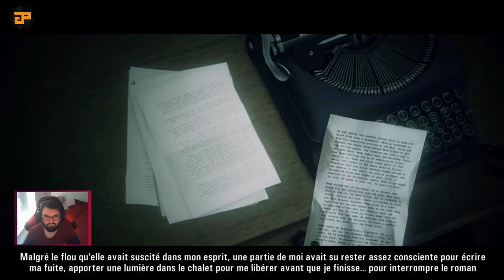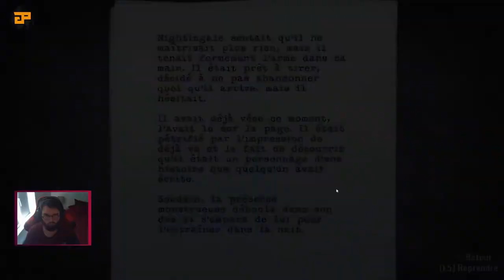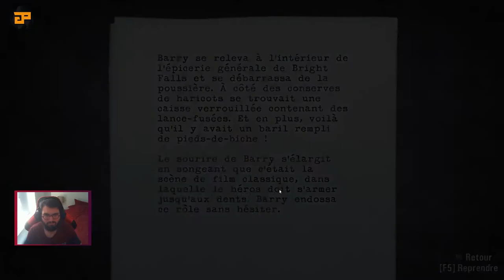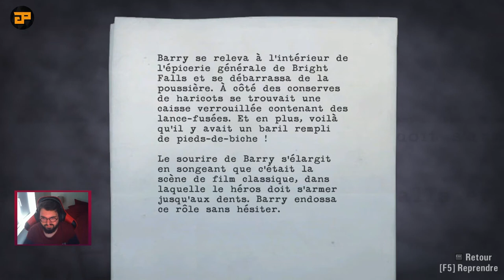Let's Play Alan Wake Remastered #07 - ROCK'N ROLL !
Streameur du jour : Khigurum